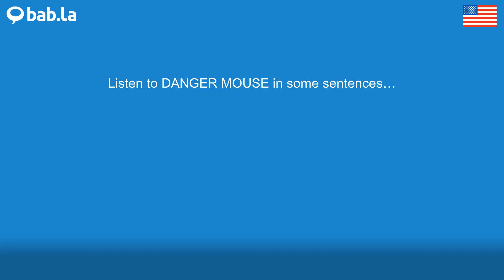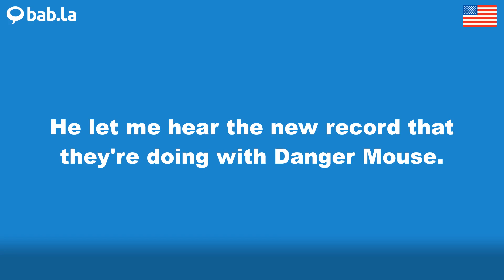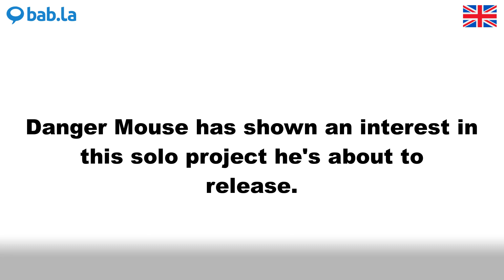DANGER MOUSE pronunciation | Improve your language with bab.la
Improve your spoken English by listening to DANGER MOUSE pronounced by different speakers – and in example sentences too. Learn and love languages with bab.la.